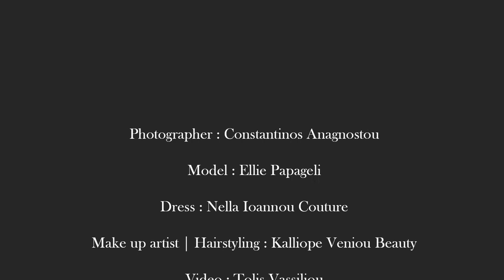Ellie Papageli for Nella Ioannou haute couture | Backstage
Model: Ellie Papageli
Photographer: Constantinos Anagnostou
                          Tolis Vasileiou
Hair & Make up: Kalliopi Veniou
Dress: Nella Ioannou haute couture